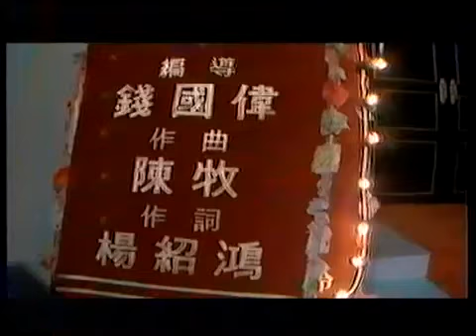Trần Tùng Linh - 陳松齡 夜上海